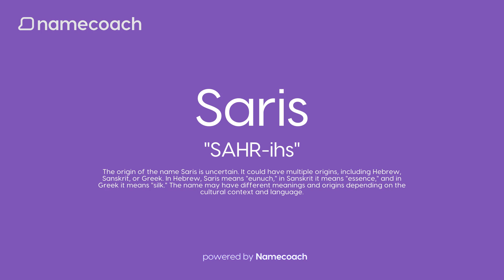How to Pronunce Saris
Learn how to pronounce Saris using accurate audio name pronunciations powered by Namecoach. Say goodbye to mispronunciations and communicate with confidence! Try our FREE Chrome extension today